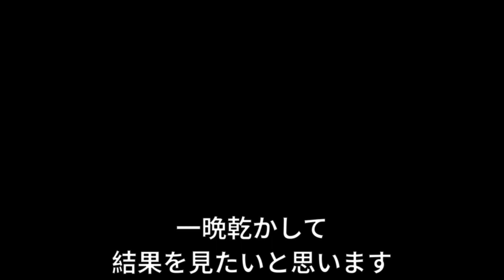スプロケを超音波洗浄器にかけてみた。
途中デグリーザーを吹きかけたりしていますが、それ以外は全く何もしていません。